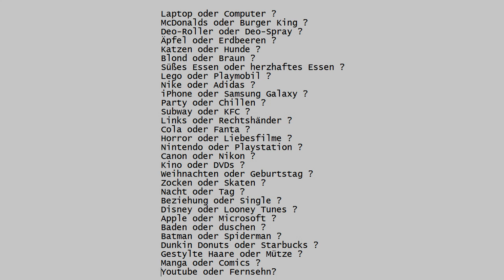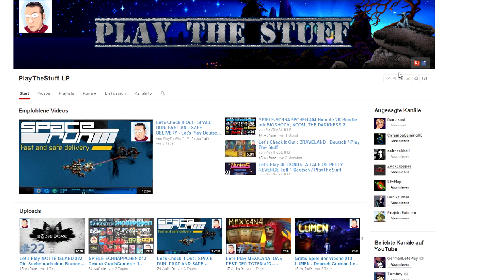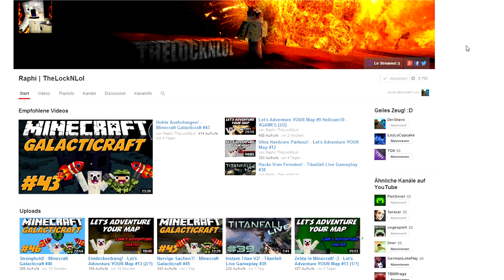Ich wurde getaggt | 30 Fragen - 30 Antworten | VLOG | Schneckball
Joar...hier mal 30 Fragen über mich..wen´s interessiert^^

Hier die Fragen:

Laptop oder Computer ?
McDonalds oder Burger King ?
Deo-Roller oder Deo-Spray ?
Äpfel oder Erdbeeren ?
Katzen oder Hunde ?
Blond oder Braun ?
Süßes Essen oder herzhaftes Essen ?
Lego oder Playmobil ?
Nike oder Adidas ?
iPhone oder Samsung Galaxy ?
Party oder Chillen ?
Subway oder KFC ?
Links oder Rechtshänder ?
Cola oder Fanta ?
Horror oder Liebesfilme ?
Nintendo oder Playstation ?
Canon oder Nikon ?
Kino oder DVDs ?
Weihnachten oder Geburtstag ?
Zocken oder Skaten ?
Nacht oder Tag ?
Beziehung oder Single ?
Disney oder Looney Tunes ?
Apple oder Microsoft ?
Baden oder duschen ?
Batman oder Spiderman ?
Dunkin Donuts oder Starbucks ?
Gestylte Haare oder Mütze ?
Manga oder Comics ?
Youtube oder Fernsehn?